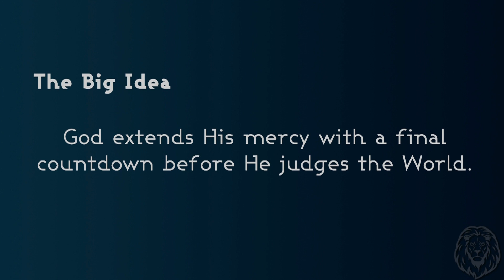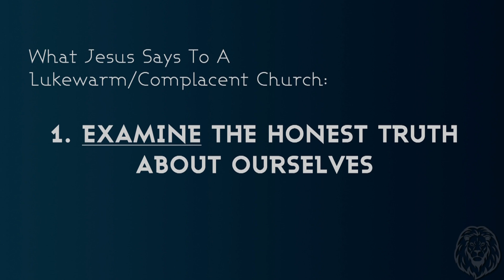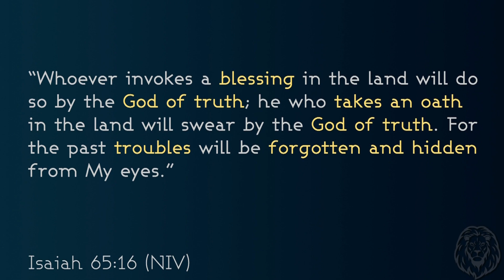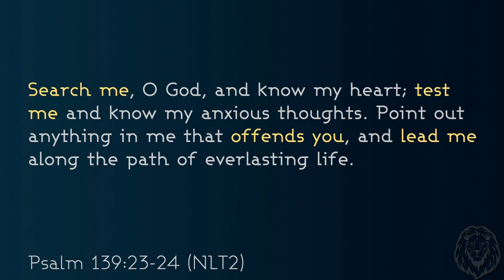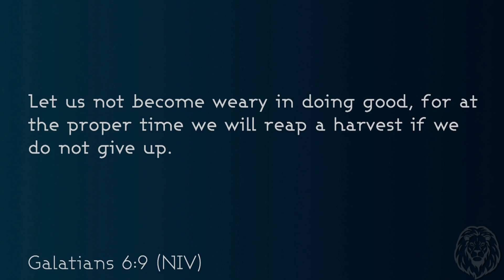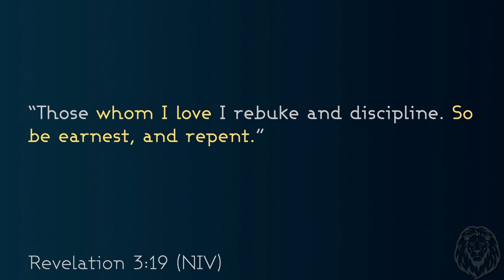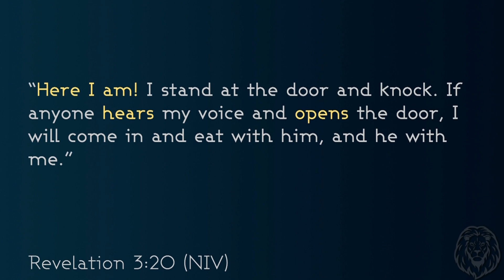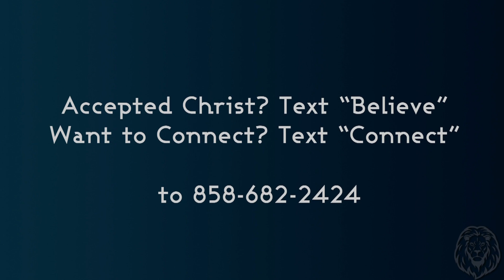Message 9 - What Jesus Says To A Complacent Church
Join us for worship with Pastor Joey Orate, followed by Pastor Ed’s next sermon in the series, REVELATION: THE FINAL COUNTDOWN.

BIG IDEA: God extends His mercy with a final countdown before He judges the World.